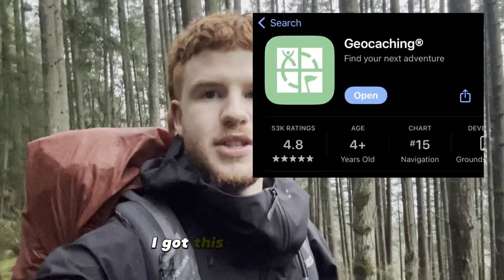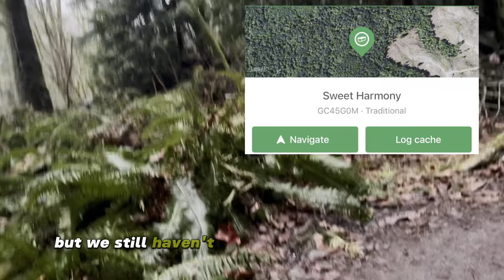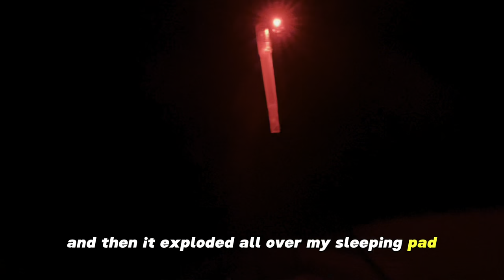Winter camping in the rain with Charles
Spending a cold rainy night at the top of the oyster dome near Bellingham Washington